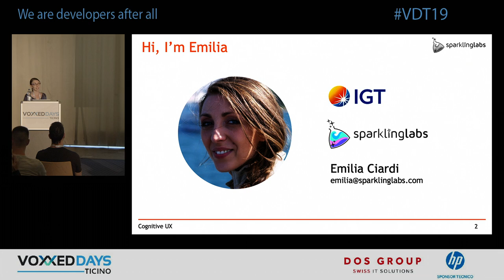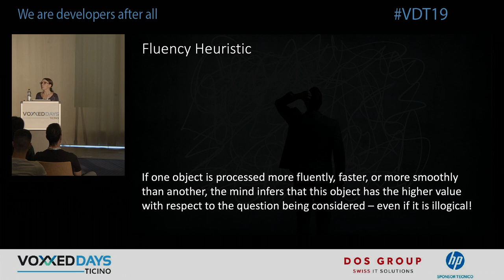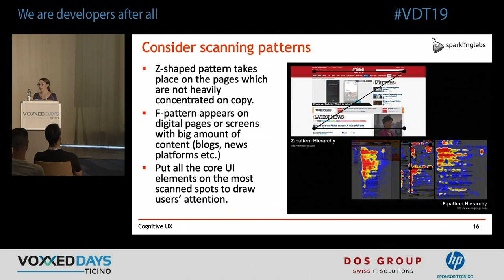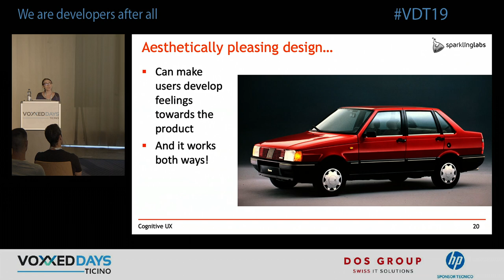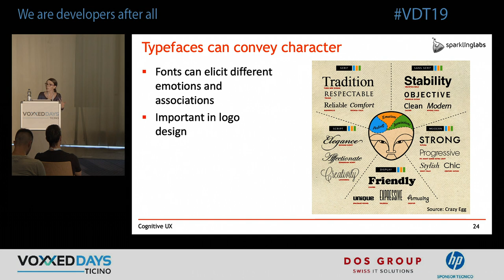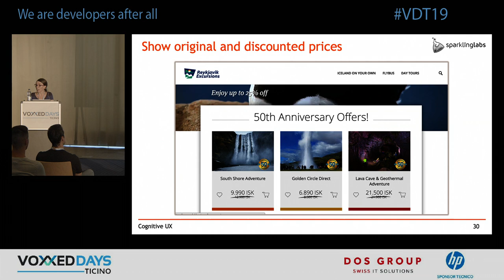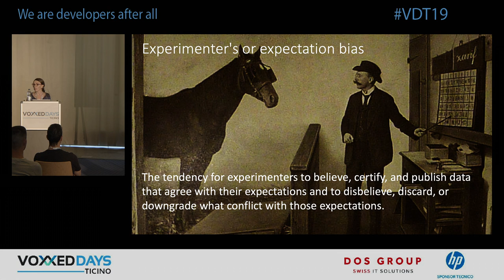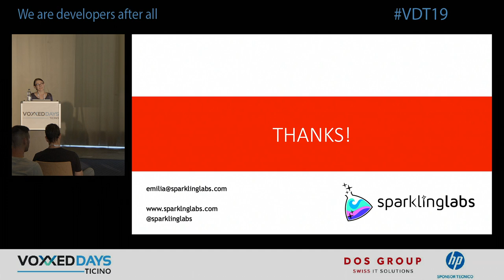[VDT19] Cognitive UX Using cognitive science and psychology to drive UX design by Emilia Ciardi [IT]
Nella vita di tutti i gioni, il nostro cervello applica delle scorciatoie mentali per interpretare la realtà in modo efficiente. Grazie a questo siamo sopravvissuti fino ai nostri giorni, ma con un piccolo side effect: i bias cognitivi. In questo talk discuteremo alcuni principi della psicologia e delle scienze cognitive il cui uso - nel bene e nel male - può consentirci di progettare user experiences più efficaci.